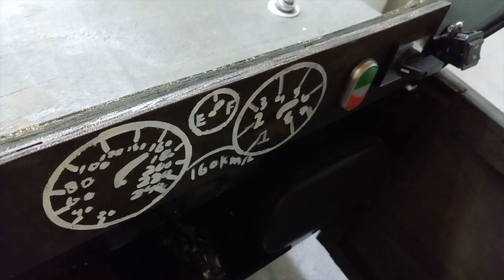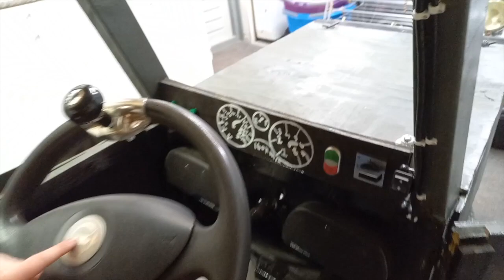Beunen aan de pick-up Deel7 Hoe is het met de pick-up!!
Ik kreeg een vraag voor de Q&A hoe het met de pick-up was.
In deze video laat ik jullie even zien wat ik er allemaal nog op een aan heb gemaakt.